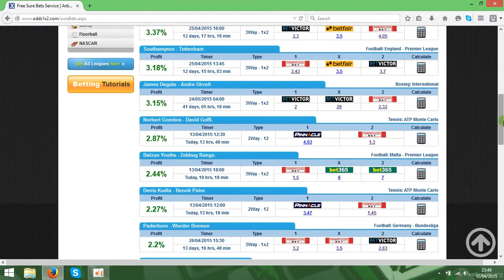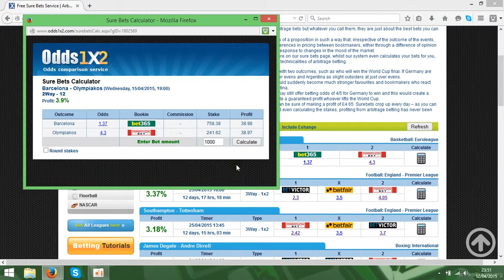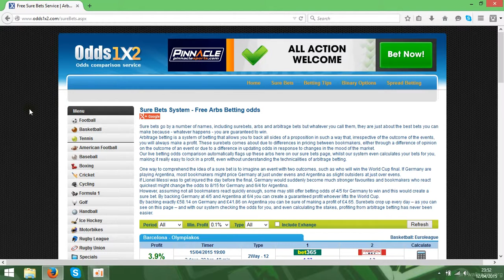Bookmakers Strategy or Arbitrage betting!!!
Sure bets go by a number of names, including surebets, arbs and arbitrage bets but whatever you call them, they are just about the best bets you can make because - whatever happens - you are guaranteed to win.
Arbitrage betting is a system of betting that allows you to back all sides of a proposition in such a way that, irrespective of the outcome of the events, you will always make a profit. These surebets comes about due to differences in pricing between bookmakers, either through a difference of opinion on the outcome of an event or due to a difference in updating odds in response to changes in the mood of the market.
Our live betting odds comparison automatically flags up these arbs here on our sure bets page, whilst our system even calculates your bets for you, making it really easy to lock in a profit, even without understanding the technicalities of arbitrage betting.